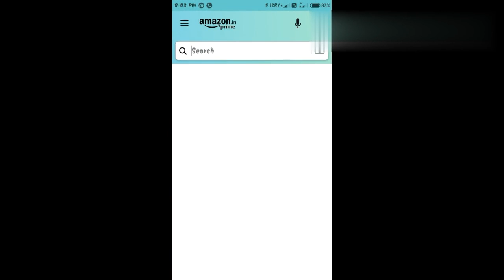Diwali is also known as the____? | Chance to win 5 lakh | spin and win | Amazon festival quiz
Hi , Friends
Here you will find a lot of video related  to amazon quiz.
Is channel ma amazon quiz ki answers ati hai. jaisa. amazon daily quiz,amazon quiz,amazon spin and win,amazon spin,etc
daily quiz or ammazon se related sab quiz ka liya subascribe my channel and prees the ball icon to all.